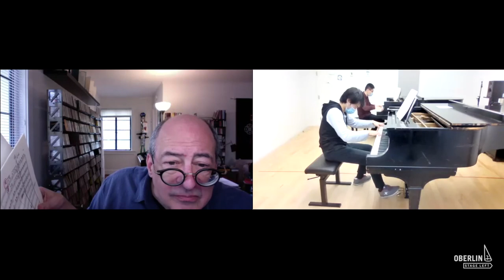Oberlin-Como 2021 Piano Festival - Master Class, Robert Spano with Xiaoyu Liu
Oberlin-Como 2021 Piano Festival
Robert Spano – Performing Piano Concerti: A Conductor's View
Date of broadcast: July 17, 2021

0:22 -- Performance with Xiaoyu Liu, piano (Oberlin-Como Fellow)
Johannes Brahms | Rondo. Allegro non troppo, Piano Concerto No. 1 in D Minor, Op. 15

12:06 -- Master class with Robert Spano

For the complete Oberlin-Como 2021 Virtual Piano Festival schedule, including bios for the master artist-teachers and participants, as well as links to all master classes, visit the Oberlin-Como festival

Pianist: Yefim Bronfman